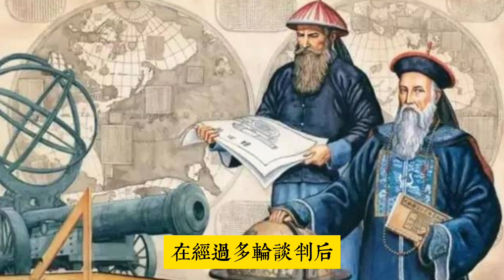清朝為什麼在尼布楚談判最後會放棄了貝加爾湖歸屬權？